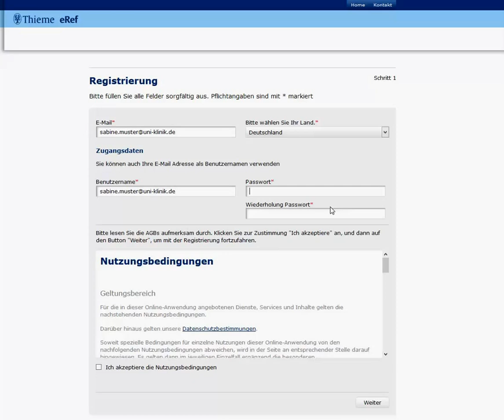Thieme eRef: Registrierung Heimzugang